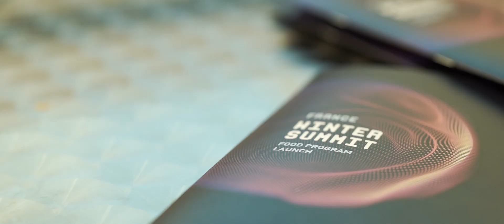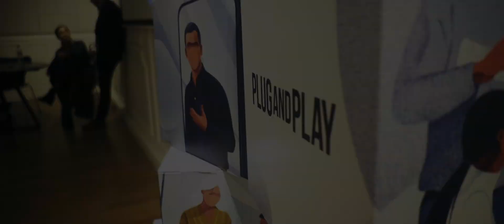Food & Materials Program Launch in Paris | Plug and Play Tech Center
Our new Food & Materials program in Paris has been launched! Check out the wrap up video of this fantastic event, that took place during our 2-day France Winter Summit.